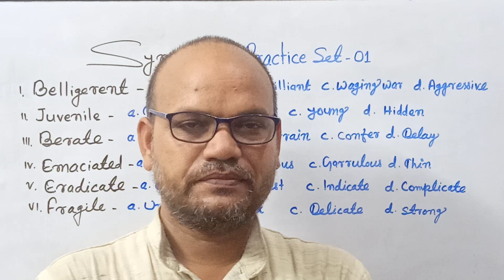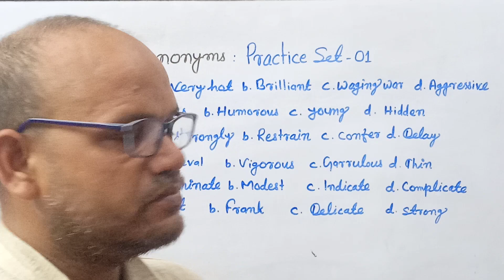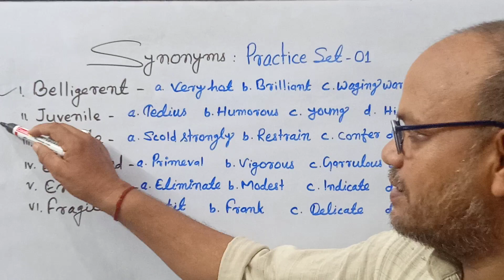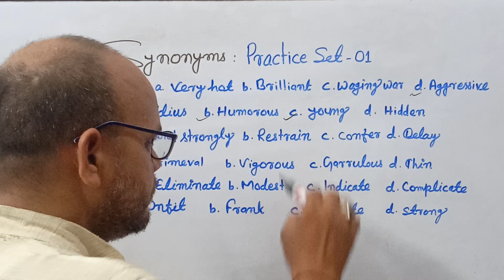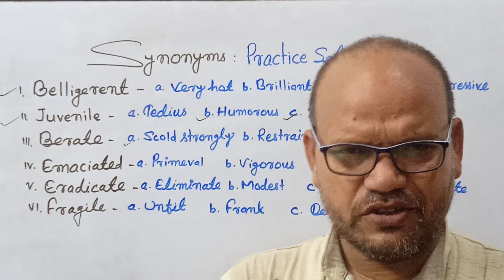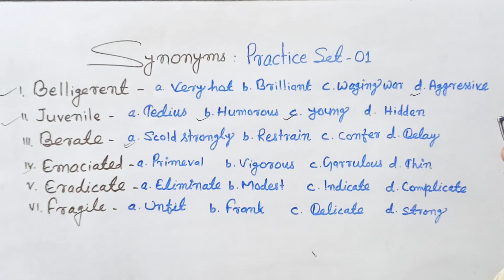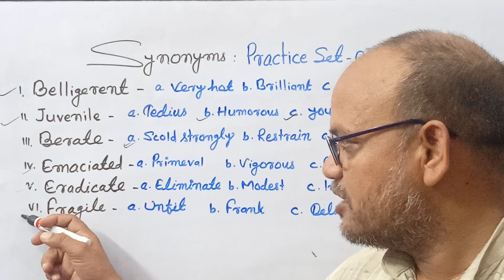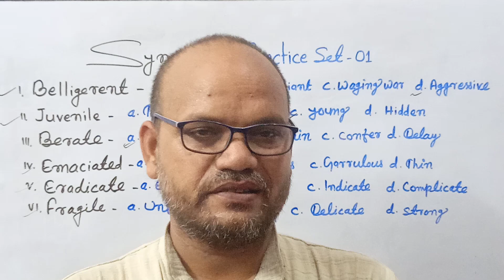Practice Set के साथ Synonyms सीखें।Practice Set -01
Synonyms with Practice Set.
It is very important for Competitive students specially for SSC ,Defence and Banking.I assure it will enhance your score .
✍️ Belligerent - Aggressive हमलावर
✍️Juvenile -Young किशोर ,अल्पायु
✍️Berate -Scold Strongly डाँटना
✍️Emaciated -Thin दुर्बल /निर्बल
✍️Eradicate -Eliminate उखाड़ना ,हटाना
✍️Fragile -Delicate कमजोर ,नाजुक